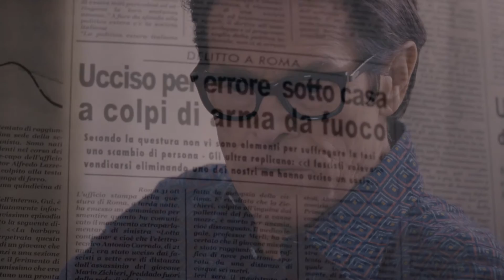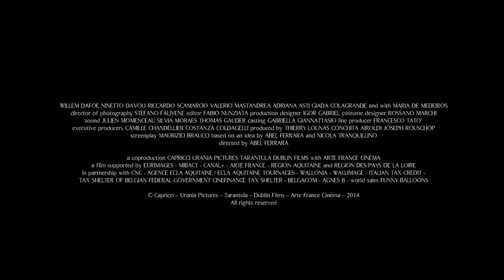PASOLINI - Trailer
International Panorama | D Abel Ferrara | France/Italy, 2014

"Pasolini is terrific … a work of startling maturity from this incorrigible tearaway, a minor-key dream that finally turns towards darkness." – The Guardian

It is the 2nd of November, 1975. Pier Paolo Pasolini (portrayed convincingly here by Willem Dafoe) is putting the finishing touches on his notorious masterpiece Salò. Over the course of 24 hours, he will sit for interviews, continue work on a new screenplay and pick up a male prostitute. By morning, he will be dead.

Pasolini's murder remains one of cinema's greatest tragedies and unsolved mysteries. In this lyrical recreation of the master filmmaker, poet and iconoclast's last day – intercut with imaginatively staged sequences from the film Pasolini never made – Abel Ferrara (Welcome to New York, MIFF 2014; Bad Lieutenant) pays homage to a life of intellectual ferocity and creative passion unfairly cut short.

"Ferrara's film is a fractal mosaic evoking the multiverse of Pasolini's volcanic mind and life, his ‘sinful' sacrality and iconoclastic precognition." – Cinema Scope